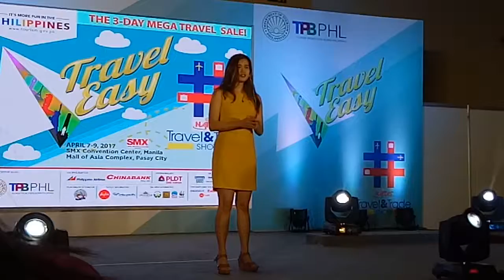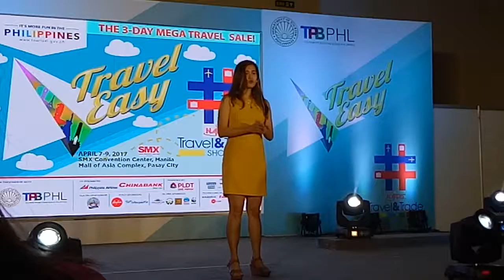NAITAS Travel & Trade Show 2017 Opening Ceremonies Part 2